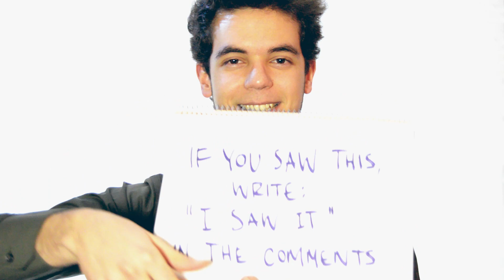Let it go - "Frozen" - Amazing Flute Cover Music [Free Notes Download] Lyrics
I got so many requests to play Let it go by Frozen! Lyrics available.

No right, no wrong, no rules for me I'm free!